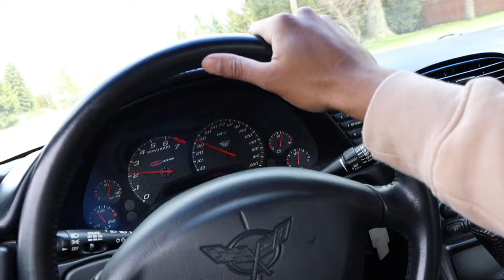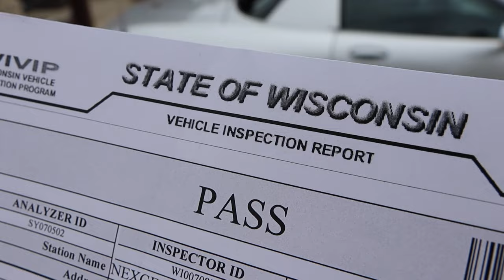Why The C5 Z06 Is The Most Underrated Car On The Market!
The Z06 needs some more love and as time goes on it have a good feeling it will get that love. Being from the last generation of cars you can work on yourself paired with a ton of power it will go down as one of the best Corvettes ever.